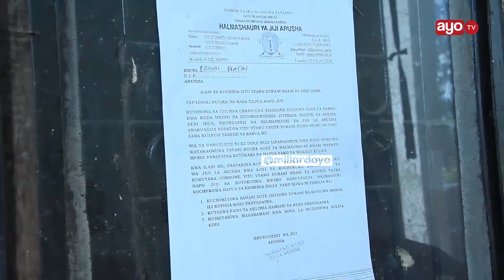GAMBO APINGA MAAMUZI YA HALMASHAURI KUFUNGA MADUKA KISA KODI,ATAKA WARUHUSIWE "SIKUBALIANI"